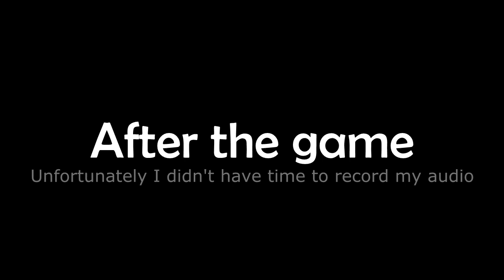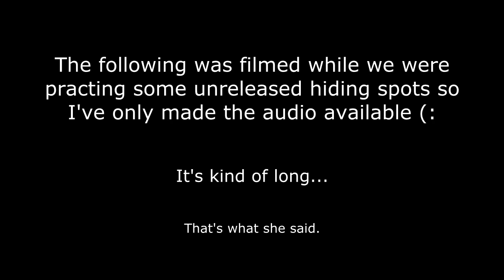.:. Hiding Tactics .:. Infinity Doubles on Skyline .:. [Live Hide]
Featured Hiders:
- Th3 Torn Outlaw
- Blue Infamy

Map:
- Skyline

Gametype:
- Infinity Doubles

Music used in this video:
- None

First Skyline hide! Big thanks goes to Infamy from GOATHiders for helping me out with this spot. This was a really fun hide to do. Also, a big thanks to A Noble Yeti and Gamma Skookum for being cool with us, Enjoy!